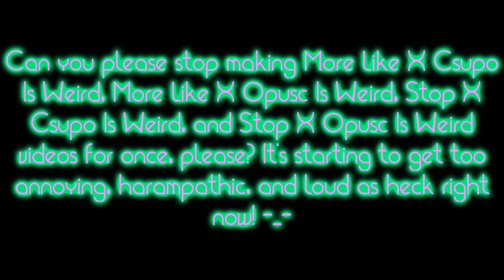My Grave Message To People Who Keeps Making MLXC/MLXO Is Weird and SXC/SXO Is Weird Videos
Everyone, if you are watching this, can you please stop making More Like X Csupo Is Weird Videos, More Like X Opusc Is Weird Videos, Stop X Csupo Is Weird Videos, and Stop X Opusc Is Weird Videos for once, please? It's starting to get too annoying, harampathic, and loud as heck right now! Hope you understand this message.